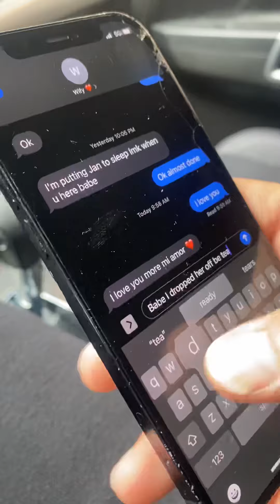Texted my Side chick Prank